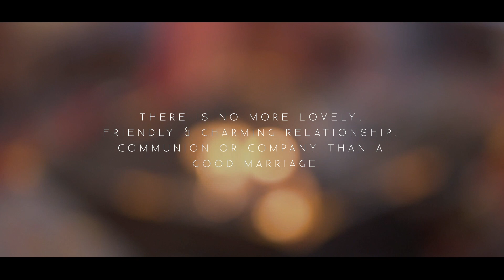Sampath + Pritika | July 2019 | Bengaluru